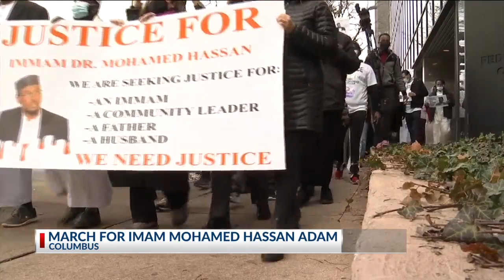Community march held in memory of beloved imam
March for Imam Mohamed Hassan Adam, who worked in the community for people